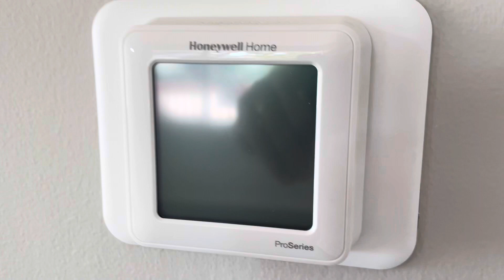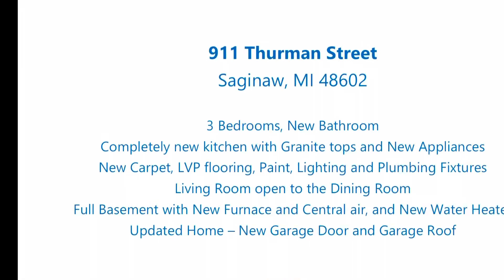911 Thurman Street, Saginaw, MI 48602 - IDX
911 Thurman Street, Saginaw, MI 48602 - home for sale
home for sale in Saginaw, MI
home for sale 48602